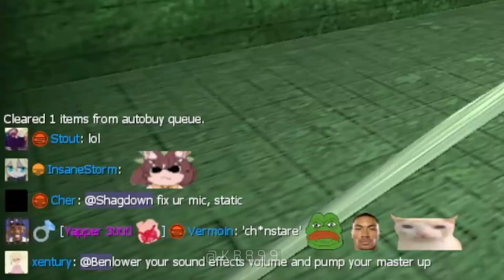When the moment was perfectly timed!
Me when the timing is perfect on what people are saying. Snake eyes talking about playstyles into Cher redeeming vermoin was absolute cinema

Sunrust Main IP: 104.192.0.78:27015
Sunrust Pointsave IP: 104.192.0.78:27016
Sunrust Zombie Escape IP: 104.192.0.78:27024

What is Sunrust Zombie Survival?

Sunrust Zombie Survival is a Garry's Mod/Gmod Zombie survival server that was founded in 2019 after the the previous server and its owner, noxious.net was dissolved. The server strives for continuous development and has multiple servers such as Meme Escape, Zombie Master , Zombie Escape, Retro Teamplay, Extreme Football throwdown and many more. It is one of the most popular servers in general and is considered one of the best servers for a good zombie survival experience on Gmod.